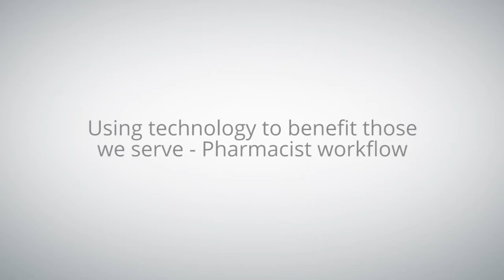Using Technology to Benefit Those we Serve — Pharmacist Workflow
Bill Coon, Pharmacist, Owner at Muskoka Medical Centre Pharmacy, entertains us with the benefits of using technology to provide value to those we serve.